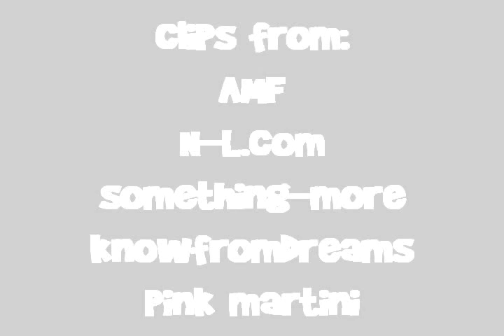GH Women *Lip Gloss Mix*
haha, just thought it was a fun idea =]